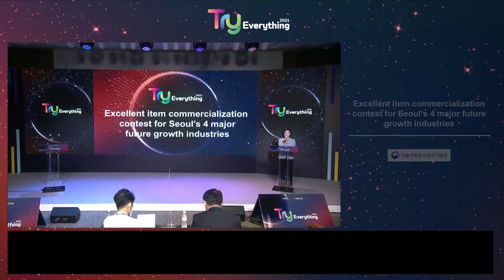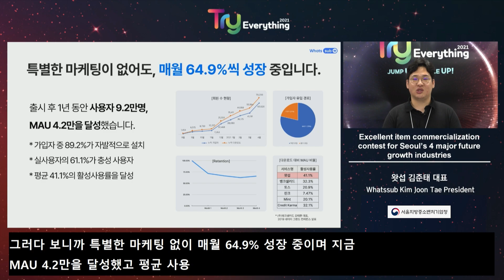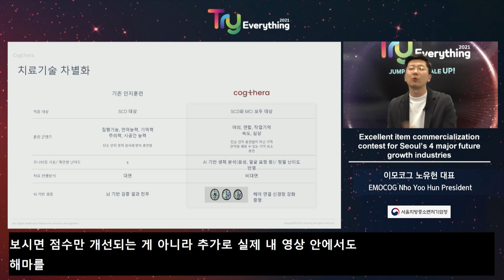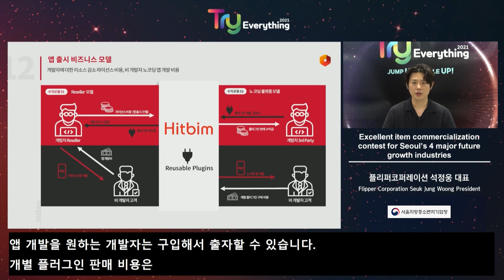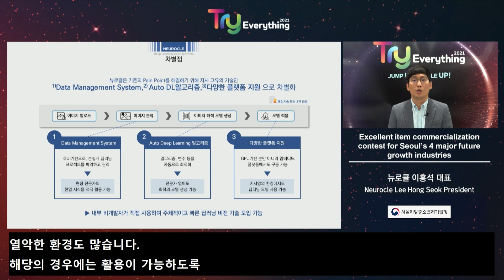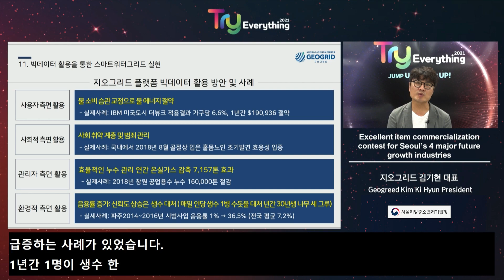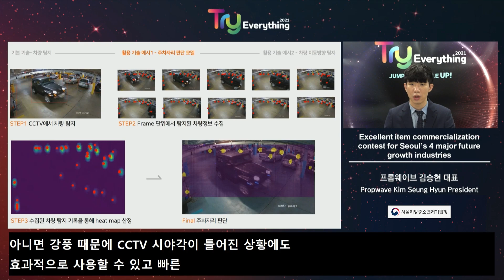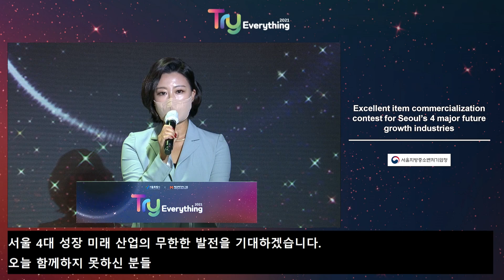서울 4대 미래성장산업 우수 아이템 사업화 경진대회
* 일시 : 9월 17일 (금)
* 장소 : 신라호텔 토파즈홀
* 세션 소개
서울 4대 미래성장산업별 혁신기술 아이템의 사업화 촉진을 위한 경진대회의 최종 본선을 진행합니다.